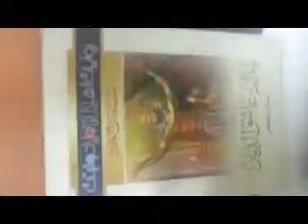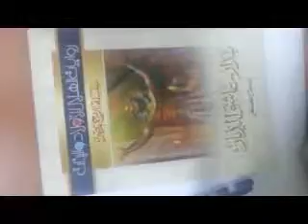٢٠١٧١٠٢١ ٢٠٣٨٠٠ WMV V9 محاضرات وزيارات الآثار والتاريخ والإرشاد السياحي والهيروغليفي ، فيديو 00001